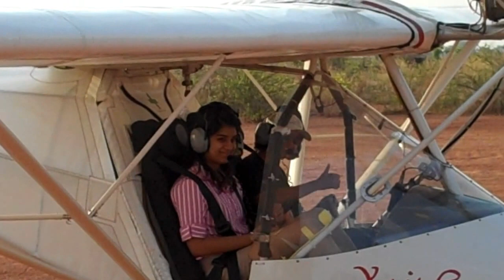Nicky taxying to takeoff.MP4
Niharika Dagar (Sust Ram) taxying in the microlight for take-off.